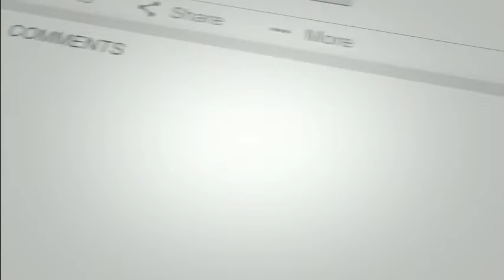මගේ ගෙදරට එන අය මම හිස් අතින් යවන්නේ නෑ! රන්ජන් !